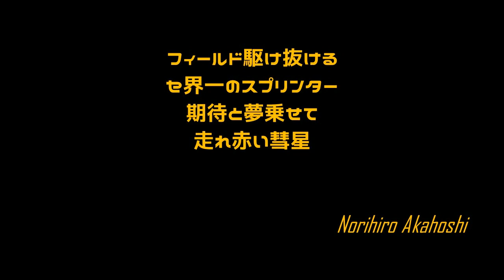[MIDI] 赤星憲広 応援歌メドレー